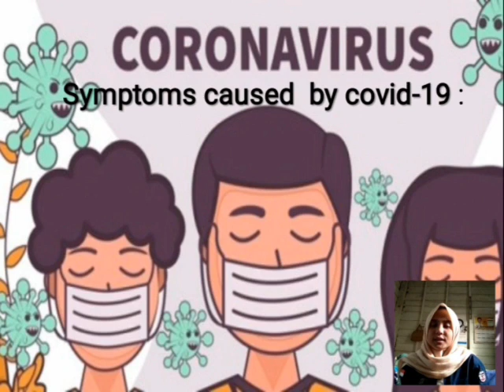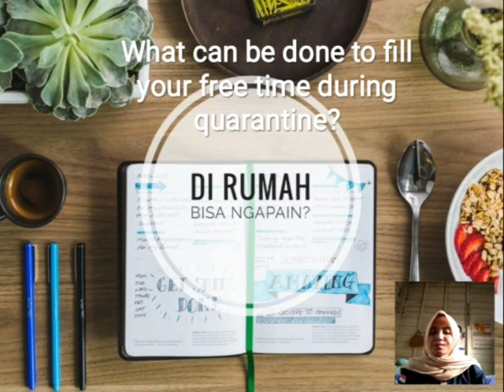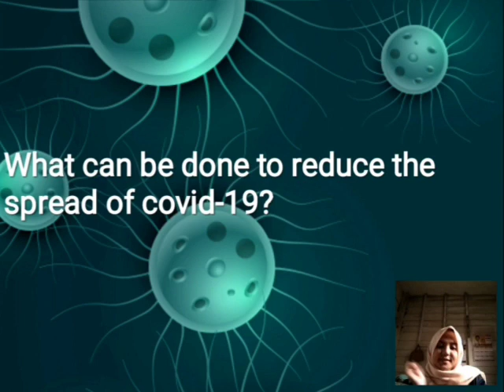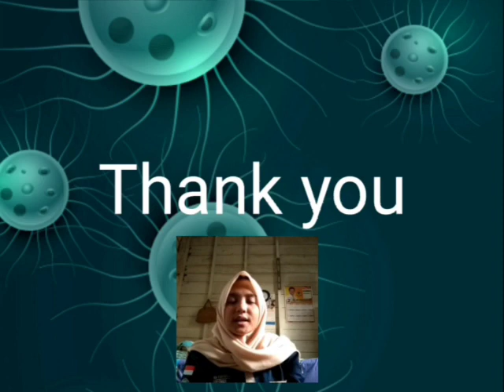Presentation about Covid-19| Yosi Aunia Faradilla• BP:1911022021